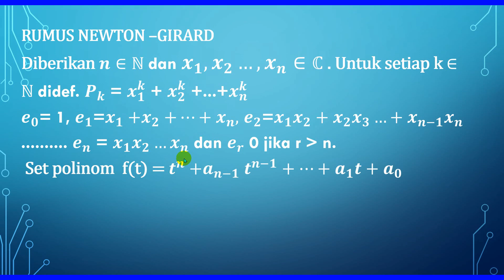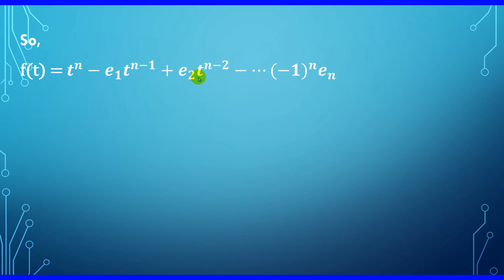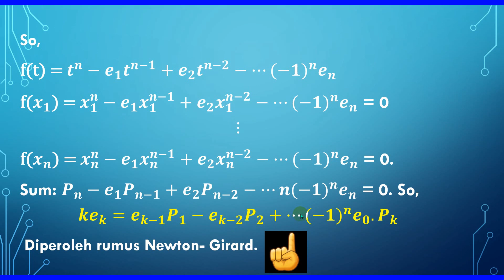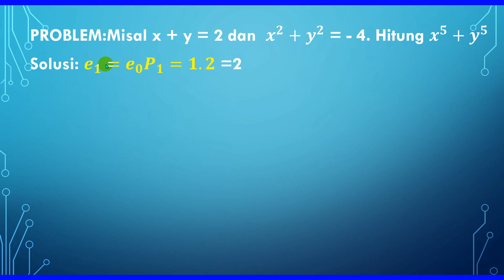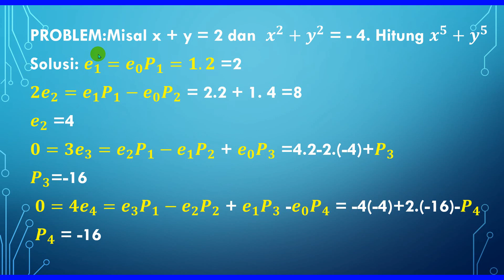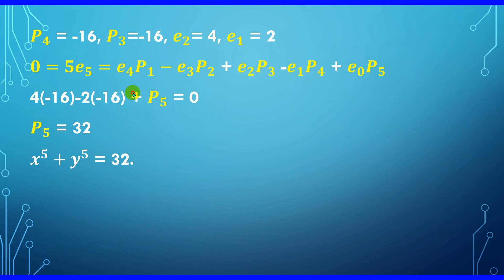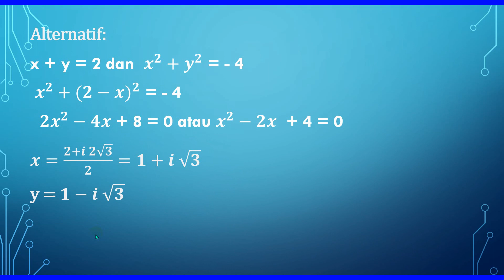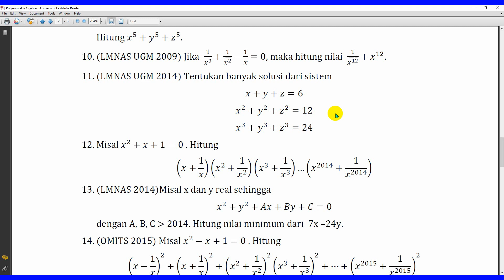Teorema Newton Girard Algebra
identitas Girard Newton memuat hubungan jumlah akar-akar berpangkat dengan jumlah hasil kali akar akar suatu polinom